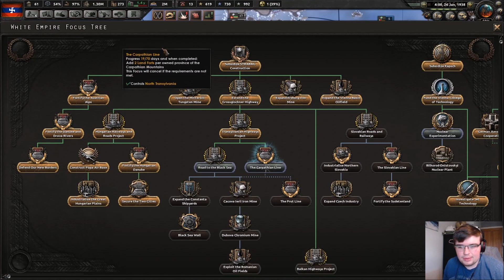HOI4 Austro Hungarian Road to '56 Episode 4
Welcome to the fourth installment of the Austro-Hungarian Road to '56, in this episode we travel eastwards towards POLAND.